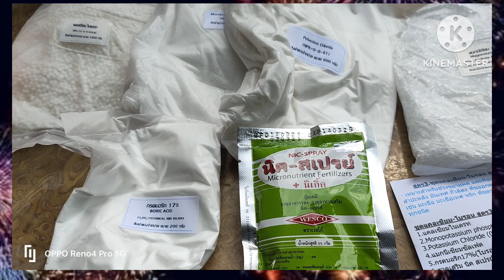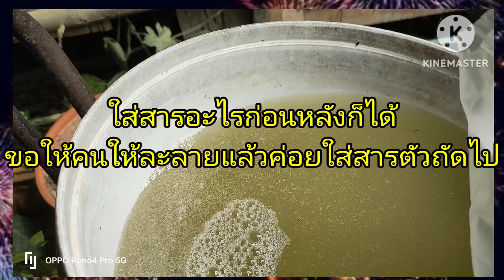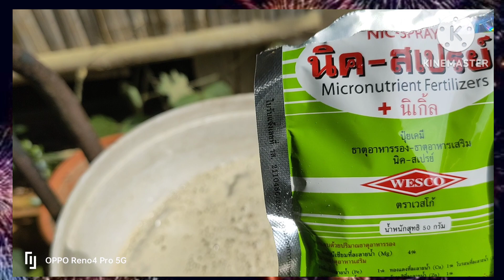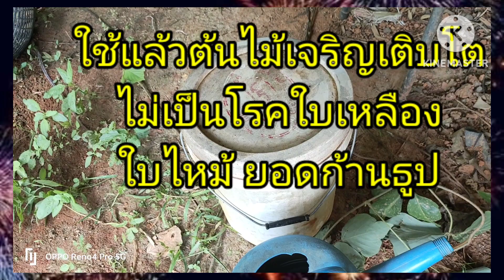การผสมแคลเซียมโบรอนใช้เอง ประหยัดต้นทุน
แคลเซียมโบรอนจะประกอบด้วย ธาตุหลัก ธาตุรองและจุลธาตุ ซึ่ง จะช่วยให้ต้นไม้เจริญตามปกติไม่เป็นโรค ใบเหลืองใบไหม้ และ เป็นก้านธูป ในภาคเหนือ ภาคอีสาน มัก จะขาดธาตุแมกนีเซียมแคลเซียมและสังกะสี จึงทำให้ต้นทุเรียนป่วยเป็นโรคยามช่วงเข้าหนาวและ จะมีใบร่วง เมื่อ มีการเปลี่ยนผ่านฤดู ทำให้ต้นไม้โตช้า
    การ ใส่แคลเซียมโบรอนจะช่วยให้ทุเรียนได้ธาตุอาหารครบ โดยมีหลักการว่าธาตุที่ต้องการน้อยที่สุดเป็นตัวกำหนดในการเจริญเติบโตหากเราเติมไปจนครบแล้วมันก็จะโตเร็วยิ่งขึ้น
     วิธีการเตรียมก็ไม่ยาก เริ่มต้น ด้วยการอ่านขั้นตอนการทำ ก็ดูคลิปประกอบด้วยก็ได้หลังจากทำแล้วให้เก็บสารละลายที่ได้ในภาชนะที่ปิดไว้ที่ร่ม